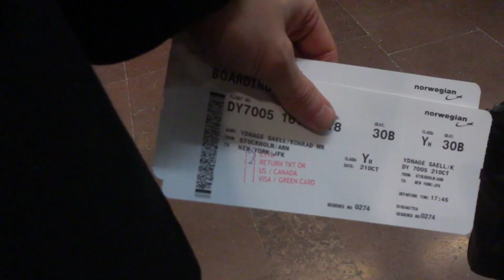RESER TILL NEW YORK! | Vår första video!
Äntligen är det första klippet uppe på Emmas och Konrads gemensamma kanal. Idag får ni följa med vår resa till USA, New York.

♛ INNEHÅLL ♛
✫ Flygresa till NYC
✫ Taxi på Manhattan
✫ Jetlag delux
✫ Vi berättar om den nya tjejen i vårt liv, Alexa!
✫ God lunch i Centrala Manhattan
✫ Shopping!
✫ Vi ser empire state building och Macys
✫ Vi testar äkta amerikansk och Italiensk pizza
✫ Emma hittar en efterlängtad vän efter två års letande!
✫ Följ med oss på Resa till Los Angeles
✫ Fler vloggar kommer snart

♛ Följ oss överallt ♛
KONRAD

EMMA